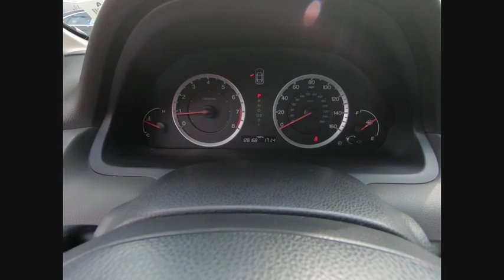2008 Honda Accord LX-P St. Charles IL Q0523A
2008 Honda Accord LX-P

** POWER MOONROOF **, ** ALLOY WHEELS **, Alloy wheels.2008 Honda Accord 4D Sedan Alabaster Silver Metallic LX-P 2.4 2.4L I4 DOHC i-VTEC 16V FWD 5-Speed Automatic with OverdriveAwards: * 2008 KBB.com Brand Image Awards2016 Kelley Blue Book Brand Image Awards are based on the Brand Watch(tm) study from Kelley Blue Book Market Intelligence. Award calculated among non-luxury shoppers.  Kelley Blue Book is a registered trademark of Kelley Blue Book Co., Inc.Shopping at Mercedes-Benz of St Charles is car buying the way it should be: fun, informative and fairHere are our promises:* Transparent Pricing and Sales Process!* Pressure Free, Efficient, Friendly, and Helpful Sales Staff!* One Massive Inventory For One Stop Shopping!* No Hassle Sell or Trade Any Car* Pressure Free Road Test* Certified Factory Backed Service with Shuttle Service and Free Loaner Cars!Mercedes Benz of St Charles - The Best or Nothing! - Come See For Yourself Today!